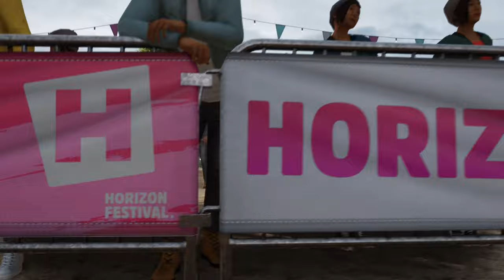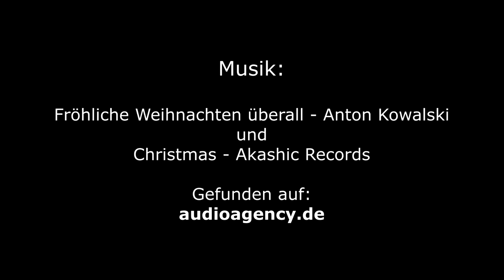Feiertagsspezial Season 2 - Übersicht und etwas Weihnachtsstimmung - Forza Horizon 5 - Gameplay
In diesem Video zeige ich euch, was so besonders an Season 2 ist, was uns in Season 3 erwartet und die Spielwelt nach dem Update aussieht.

Pünktlich zum 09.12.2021 wurde die Season 1 beendet und das Feiertagsspezial Season 2 gestartet. Uns erwartet neben einigen tollen Objekten auch 12 neue, freischaltbare Fahrzeuge im Rahmen der Saisonveranstaltungen, eine dezent dekorierte Spielwelt (zumindest die Innenstädte) und das Community-Event "Weihnachts-Wichteln". Beschenke im Forzathon Shop oder via Geschenkelieferung, Freunde und andere Mitspieler und leiste deinen Anteil beim Event. Alle können dabei nur gewinnen! Am Ende besuche ich die Hotspots der Weihnachtsdekorationen im Zentrum der Städte im virtuellen Mexiko.

DEZENTER HINWEIS: Zeitnah folgt eine genauere Übersicht über die kommenden Events der drei anderen Jahreszeiten der Season 2! Dies hatte ich in diesem Video etwas vernachlässigt. DANKE!

Aufgenommen auf der XBox One X mit der vorhandenen Aufnahmesoftware.

Sprungmarken / Zeitstempel:
0:00 - Intro
0:18 - Was dich im Video erwartet
1:25 - Eckdaten Season 2 - Feiertagsspezial
1:55 - Community Event - Horizon-Wichteln
3:12 - Festivalspielliste Season 2 - Sommer
4:12 - Zwei Aufgaben für das Elfenkostüm.
5:00 - Schneemänner, Tannenbäume, Zuckerstangen und die Eisbahn
6:19 - Infos
6:50 - Kurzer oberflächlicher Ausblick auf Season 3
7:53 - Verabschiedung - Start Clipsammlung der Feierlichkeiten in den Städten
9:06 - Clipsammlung der Feierlichkeiten mit Weihnachtsmusik
10:00 - Das Horizon Wonderland
11:20 - Song Change
14:00 - Zum Abschluss ein Feuerwerk!